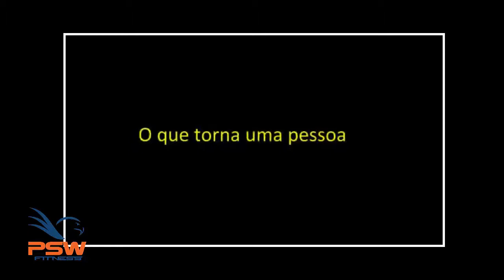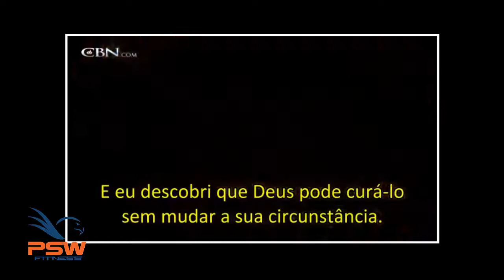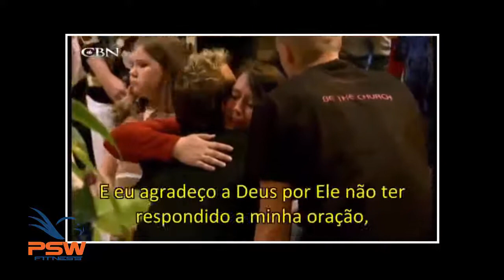Por que eu sou incapaz? Nick Vujicic | canal PSW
Primeiramente Feliz Páscoa a todos! Cristo está ressuscitado, verdadeiramente! Deus sempre faz as coisas certas, apenas confie. Trago aqui a história de Nick Vujicic, é sempre interessante vermos grandes exemplos nos quais podemos nos inspirar, por isso a importância dos santos, para acreditarmos que um dia também possamos ser. A paz e Deus te ama.

*Siga o instagram do canal